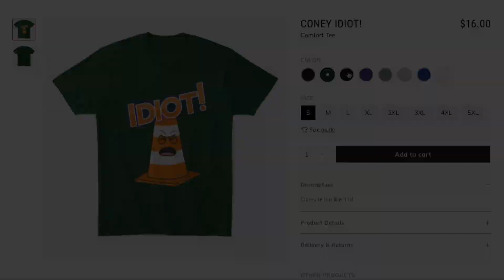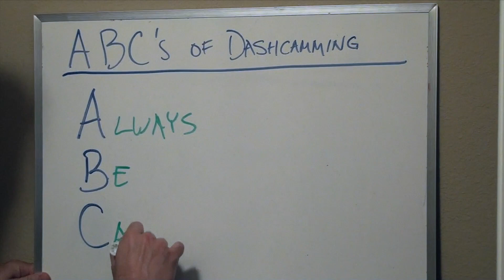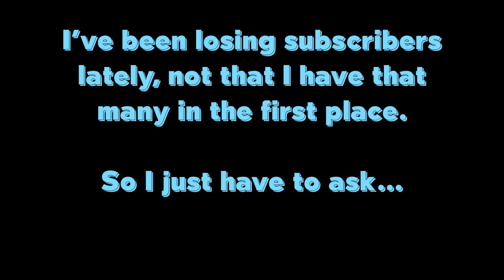Flashback Extras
Check out the new logo animation at the very end!

** Objects are closer than they appear due to the wide angle lens **

Cameras used:
   DOD LS475W
   DOD LS460W
   SpyTec G1WH